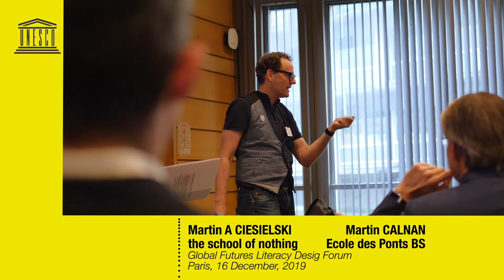M. CIESIELSKI & M. CALNAN interview | UNESCO Global Futures Literacy Design Forum | PARIS Dec. 2019-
Martin Ciesielski & the school of nothing
Martin Calnan, École des Ponts Business School

Créer de la valeur durable dans le monde des affaires et de la finance
Ce laboratoire a pour but d’explorer comment la Littératie des futurs peut contribuer à créer une valeur durable et à long terme pour les entreprises avec l’aide d’acteurs du secteur financier. Partant du constat que la compréhension et l’évaluation actuelles de la valeur, largement limitées par nos hypothèses d’anticipation actuelles, ne suffiront pas à relever
les défis mondiaux auxquels nous sommes confrontés, en tant qu’individus, entreprises et société, nous espérons pouvoir aborder certaines des questions suivantes : Dans une société fondée sur la connaissance et l’usage, comment la définition de la propriété évoluera-t-elle ? Et comment le comptabilisons-nous ?  Dans une société fondée sur l’expérience, qu’est-ce qui constitue le capital ? Comment évaluer des actifs tels que la confiance, le bien-être, l’impact social et environnemental, qui sont non seulement intangibles mais aussi hétéroclites ? Comment pouvons-nous utiliser des attentes monétaires hautement fictives pour rediriger notre attention vers les frontières et les réalités de la planète ? Comment les valoriser/évaluer ? Comment la définition de la monnaie évoluera-t-elle à l’avenir ? Et comment notre système monétaire influe-t-il sur les problèmes environnementaux critiques auxquels nous sommes confrontés et comment y réagissons-nous ?

Creating Sustainable Value in Business & Finance
This lab aims to explore how futures literacy can contribute to creating long-term, sustainable value for businesses, with the help of actors from the financial sector. Based on the realisation that the current understanding and evaluation of value, largely limited by our current anticipatory assumptions, will not be enough to face the global challenges before us, as individuals, businesses and society, we aim to address some of the following questions: In a knowledge- and use-based society, how will the definition of property evolve? And how do we account for it? In an experience-based society, what constitutes an asset? How do we evaluate assets such as trust, wellbeing, social and environmental impact, which are not only intangible but heterarchical? How can we use monetary, highly fictional expectations to redirect focus to the planet’s boundaries and realities? How do we value/evaluate them? How will the definition of money evolve in the future? And how does our monetary system impact and address the critical environmental issues we are facing?